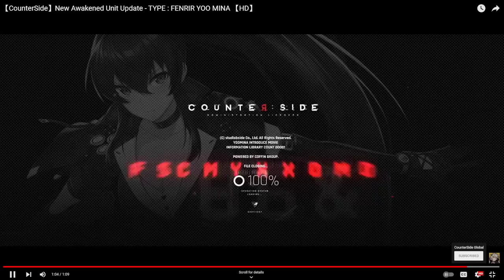REVIEW DE AWAKENED YOO MINA - COUNTER:SIDE